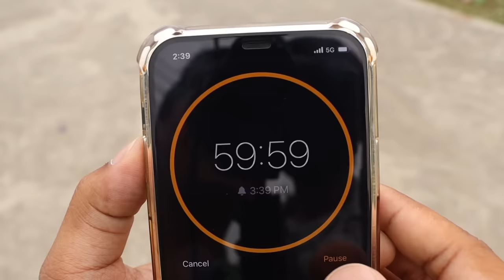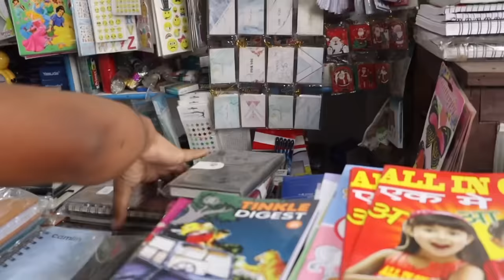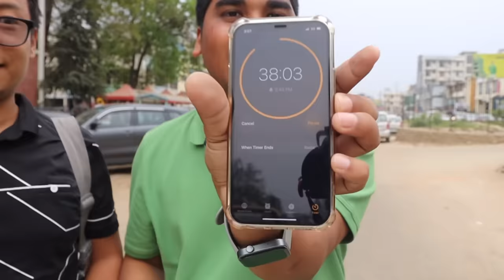FIRST TIME IN NAGALAND: TURNING RS 1 INTO RS 1000 IN 60 MINUTES CHALLENGE